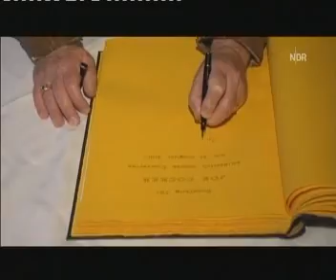Joe Cocker live in Eckernförde 21.08.2007